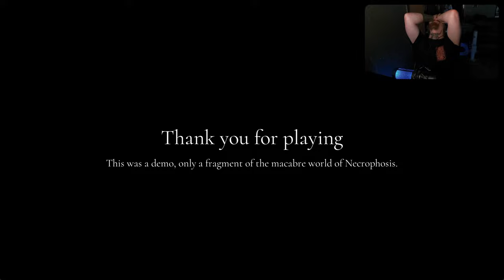A Better SCORN?